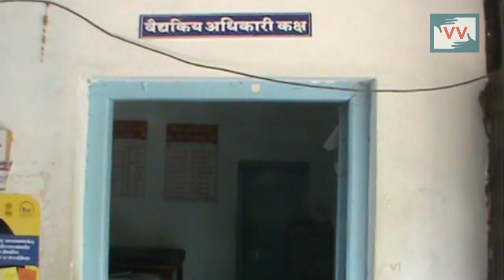Impact_Camera Helped To Get Doctor In Primary Health Center - Anil reports for IndiaUnheard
This video was made by a Video Volunteers Community Correspondent Anil Jagdhane from Maharashtra.